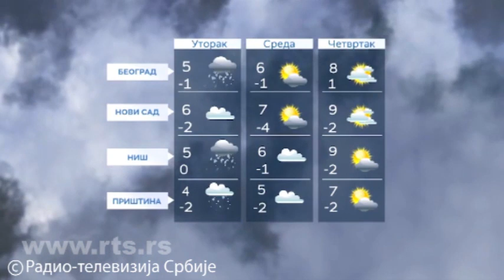Vremenska prognoza - 28. februar 2022. do kraja dana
Danas i sutra ponegde slabe padavine, u sredu postepeno razvedravanje, od četvrtka više sunca i malo toplije. Iz proleća u zimu, iz zime u jesen - tako izgleda kraj februara i početak marta.